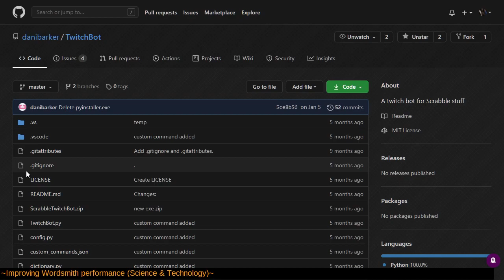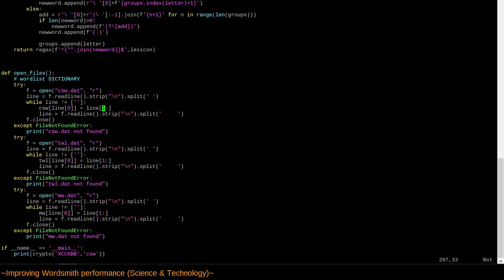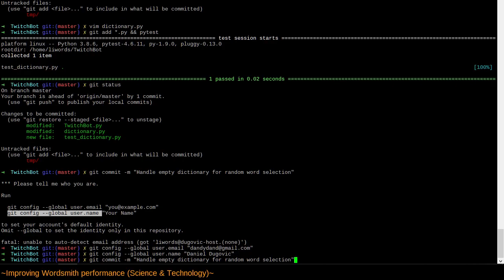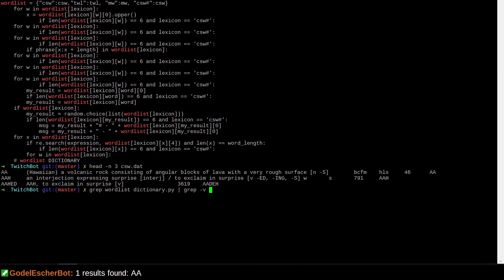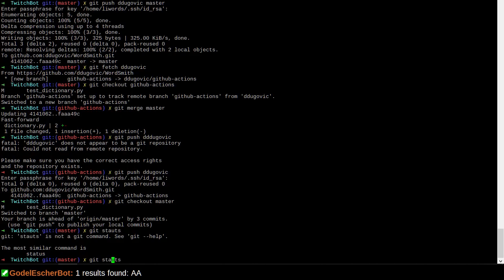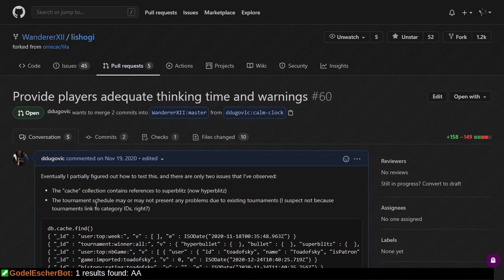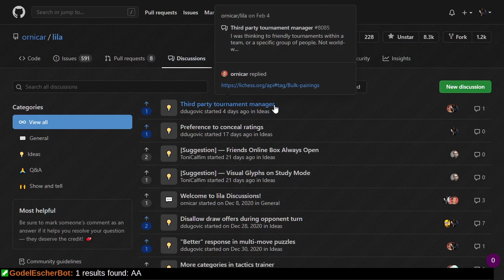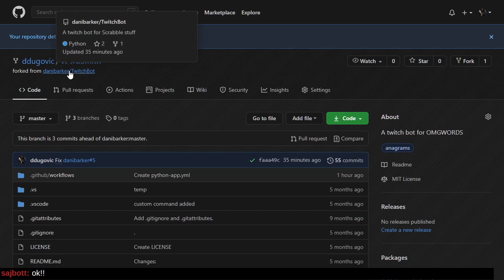Improving Wordsmith performance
Many thanks to Danielle Barker for writing such a useful and popular Twitch bot!